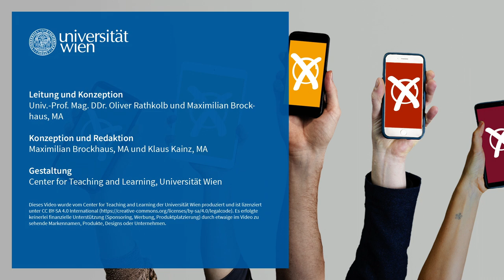Stadt Wien und Universität als Partner der Transformation | iMooX.at